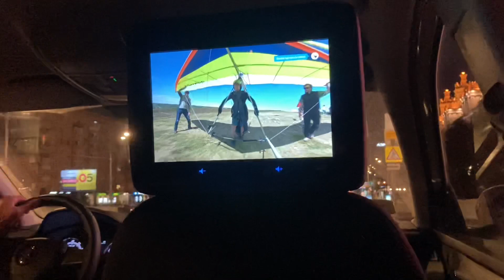【ロシア】モスクワのタクシー。全く必要性を感じない車内の液晶。